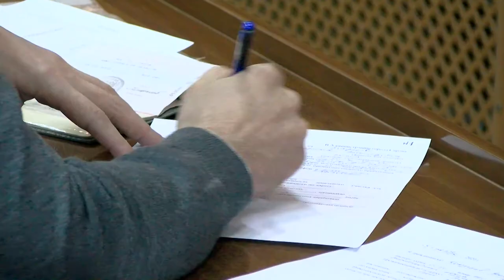Земля многодетным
В администрации прошла жеребьёвка оставшихся четырёх земельных участков на улице Нижегородской.